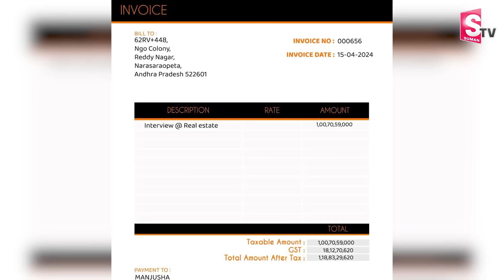Harsha Sai Gives Clarity On Betting illegal Apps Allegations | Harsha Sai Exclusive Interview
Watch ► Harsha Sai Gives Clarity On Betting illegal Apps Allegations | Harsha Sai Exclusive Interview